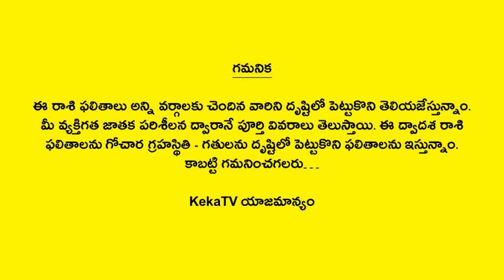Mithuna Rasi Phalalu | December 2021 | Gemini Horoscope | Telugu Astrology | Panchangam | KekaTV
Watch Mithuna Rasi Phalalu December 2021 Gemini Horoscope Telugu Astrology Panchangam